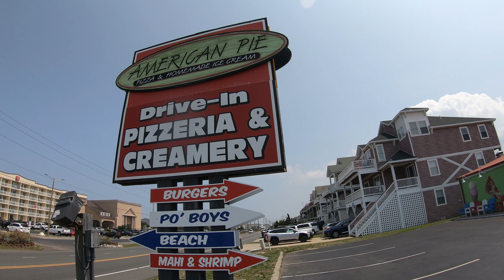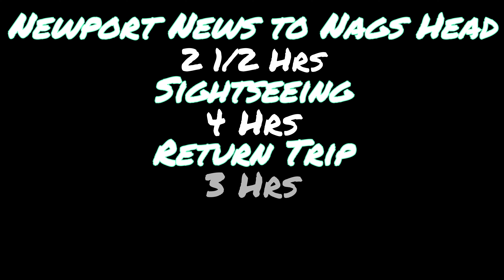Honda Monkey Z125 - Newport News, Va. To Nags Head, NC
In this episode, Willie takes the 2020 Honda Monkey on it's biggest adventure yet. A 2 1/2 hour trip to Nags Head North Carolina threw the back roads of Virginia and the open roads of North Carolina. Will the little Monkey survive the journey? Will Willie regret his decision?